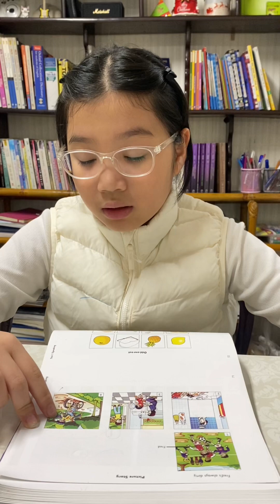Speaking Movers 1 Test 1 | Nghi, grade 4